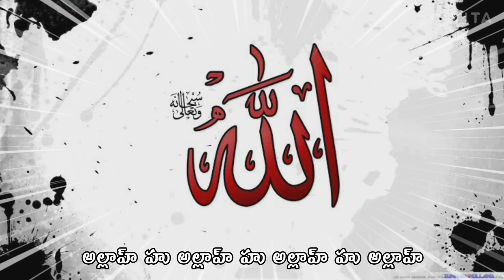అల్లాహ్ హు అల్లాహ్ హు అల్లాహ్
జమాతే ఇస్లామి హింద్ మరియు స్టూడెంట్స్ ఇస్లామిక్ ఆర్గనైజేషన్ ఆధ్వర్యంలో తరతరాలుగా విప్లవాత్మకమైన, సందేశాత్మకమైన, మనసుకు హత్తుకు పోయే, ఆలోచింపజేసే ఉర్దూ మరియు తెలుగు గేయాలు మన దగ్గర ఆడియో రూపంలో (అతి కొద్ది మంది దగ్గర) ఉన్నాయి వాటినన్నిటినీ సమీకరించి వీడియో ఫార్మాట్ లో యూట్యూబ్లో అందరికీ అందుబాటులో తెచ్చే చిరు ప్రయత్నం అల్లాహ్ కారుణ్యంతో జమాత్ బాధ్యుల అనుమతితో మొదలుపెట్టాము. అల్హందులిల్లాహ్

మీ దగ్గర ఎటువంటి తరాణలు (తెలుగు మరియు ఉర్దూ గేయాలు) గనుక ఉంటే ఈ లింక్ ని క్లిక్ చేసి నాకు వాట్సాప్ లో పంపగలరు